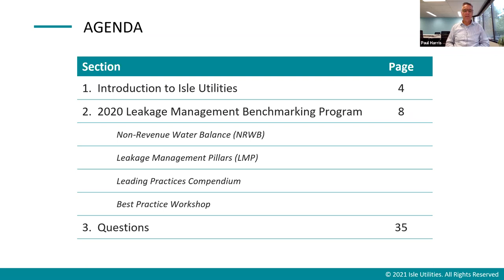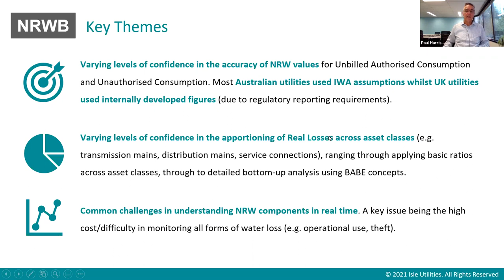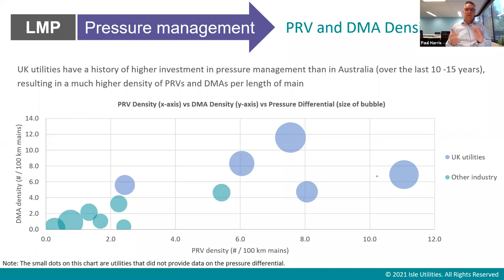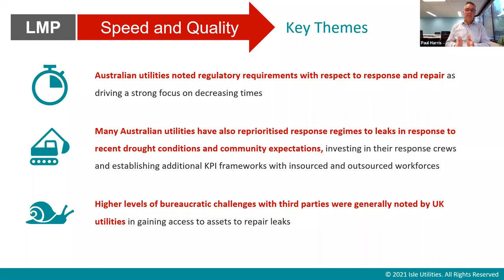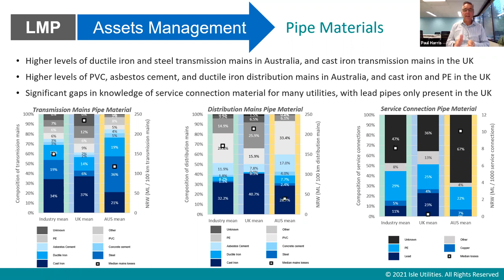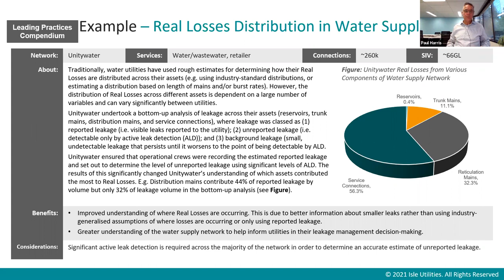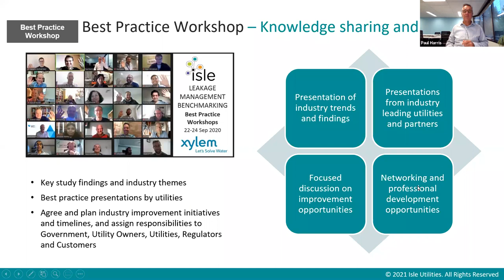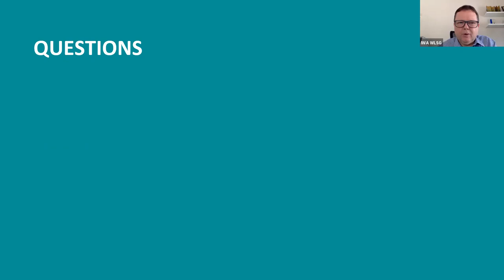International leakage management benchmarking – a comparison of utility performance - Paul Harris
Water utilities face many leakage management challenges including (1) accurately assessing non-revenue water (NRW) balance, (2) determining investment levels for each of the four leakage management pillars, and (3) deciding how that investment is best utilised within each pillar. To address this, Isle Utilities delivered a Global Leakage Management Benchmarking program with 16 utilities from Australia, United Kingdom and South America, for the purpose of analysing leakage performance, investment in leakage management, and determining industry best practices.